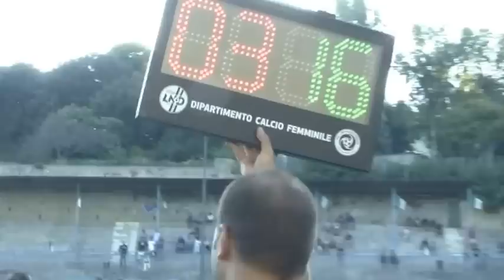COPPA ITALIA: CARPISA NAPOLI ROMA XIV 3 - 4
Sconfitta rocambolesca per le "Tartarughine" del Napoli calcio femminile. Le ragazze napoletane, in vantaggio per 3 reti a 0, subiscono due espulsioni e 4 reti che decretano la sconfitta.